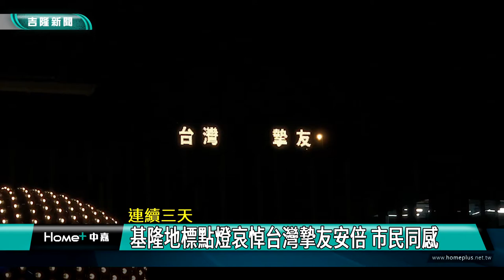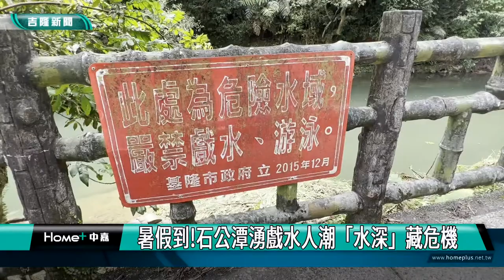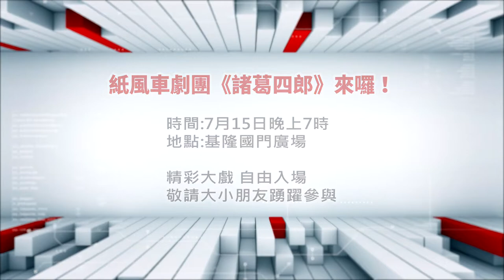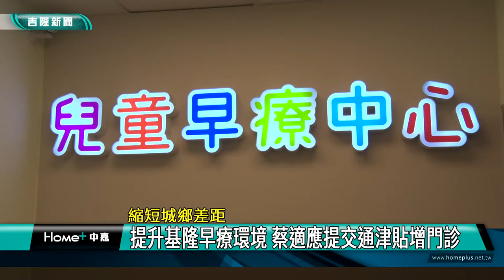中嘉基隆新聞-20220713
00:20 基隆地標點燈哀悼台灣摯友安倍 市民同感
02:46 暑假到！石公潭湧戲水人潮　「水深」藏危機
05:34 瑪陵「史蒂芬妮甜心屋」樹林裡的美食城堡
10:28 A5和牛水餃餡多紮實  顛覆傳統口味
18:31 提升基隆早療環境 蔡適應提交通津貼增門診
22:06 朱立倫為謝國樑披掛彩帶 誓言拿回台灣頭
24:45 公民|基隆市傑出演藝團隊 結合遠古遺跡舞綻放

臉書追起來
Home 中嘉- 吉隆有線電視

趣聞不漏接
吉隆官網(中嘉新聞)

喜歡看電視?